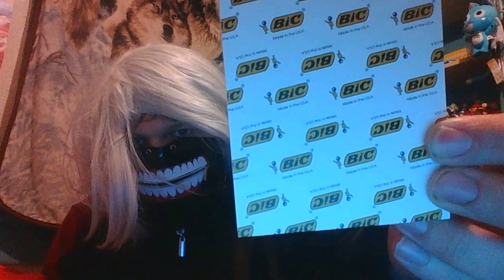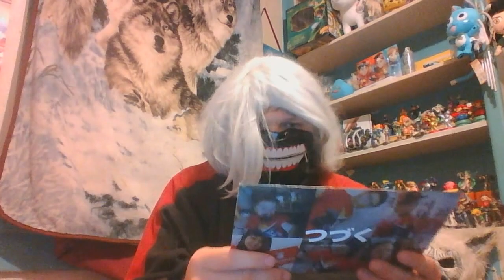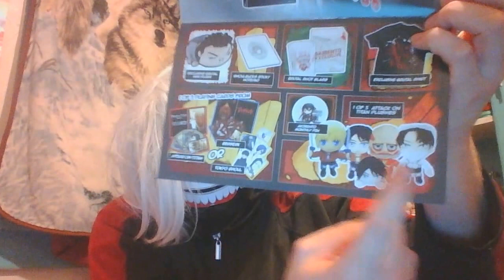ken kaneki buital akibento unboxing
ken open akibento